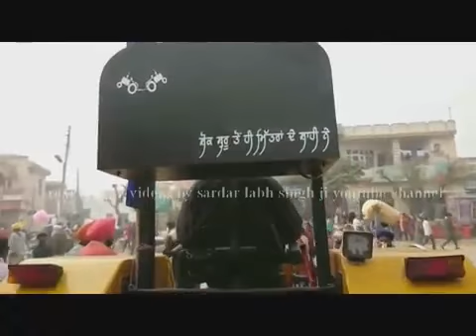hindustan #60 tractor a yellow bull